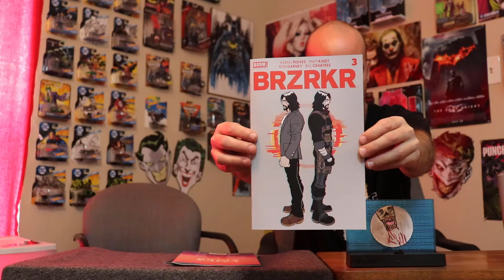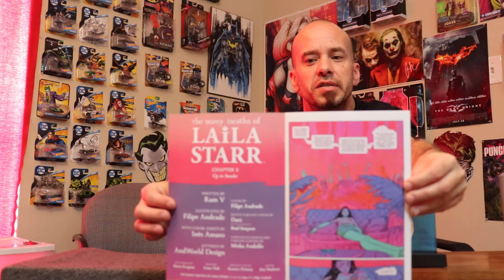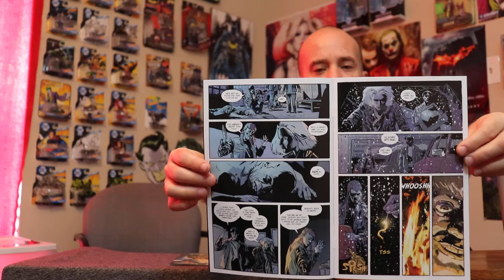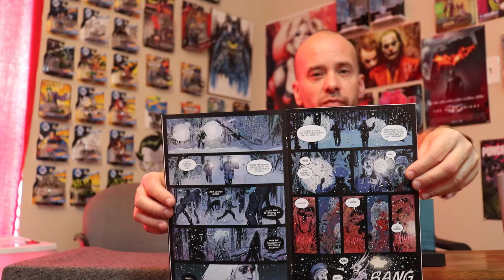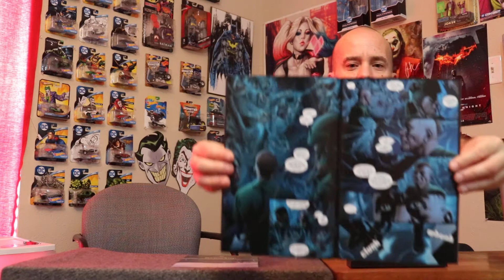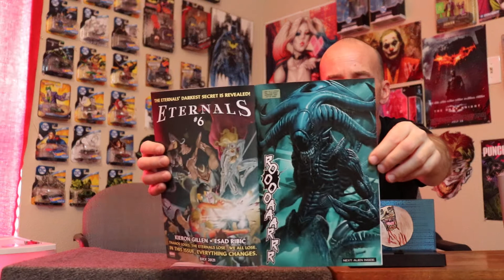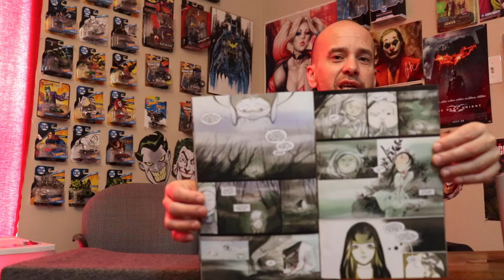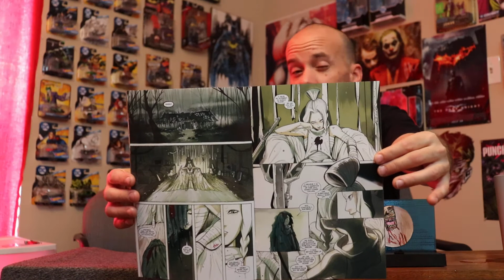Evil's Comics Reviews New Comics from 6/15/2021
Evil's Comics Reviews New Comics from 6/15/2021.  Marvel and Indie books

Timecodes:
00:14 BRZRKR #3
3:03 Many Deaths of Laila Starr #3
6:40 Silver Coin #3
9:43 Alien #4
15:38 Demon Days: Mariko #1🔥🔥❤